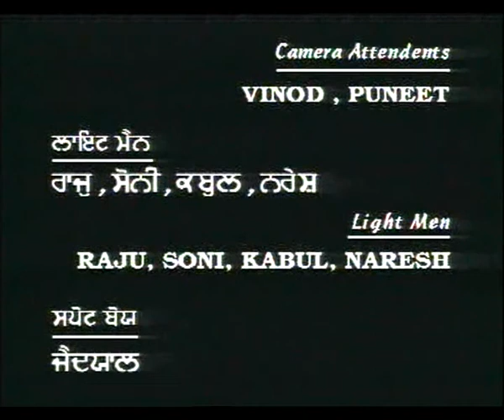PUNJAB DI POONAM EP 1